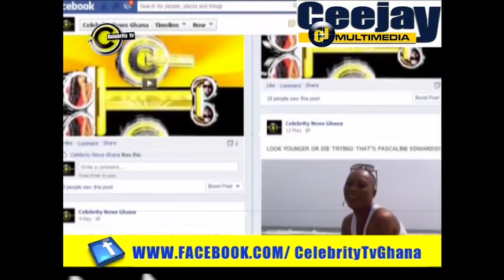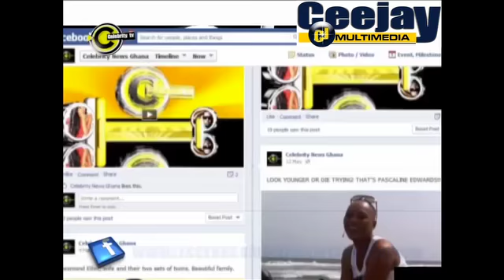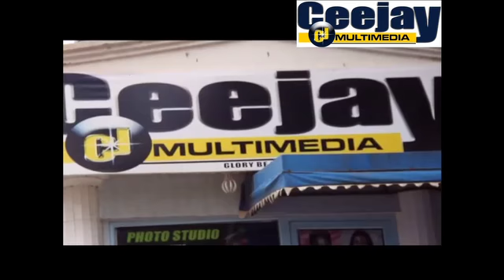Celebrity TV ep 15 Ghana SD 480p